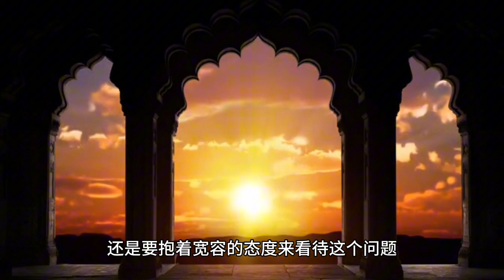为什么印度人不用左手吃饭？